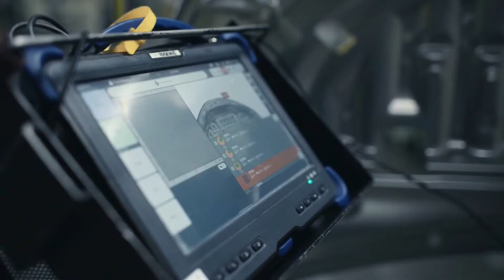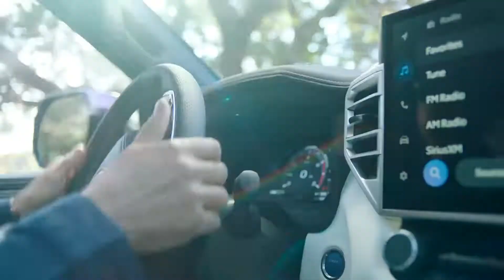Toyota Takes an "Intentional Pause" as Supply Chain and Earthquake Hurt Production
In today's video:
0:00 I discuss the current production issues facing Toyota.
0:23 Supply issues cause Toyota to take an "intentional pause" and cut back production output for the coming months
3:08 A 7.4 magnitude earthquake hit Fukushima, Japan on March 16th. This earthquake added to supply chain disruptions and directly affected Toyota suppliers, causing Toyota to further decrease the production target for the month of March.